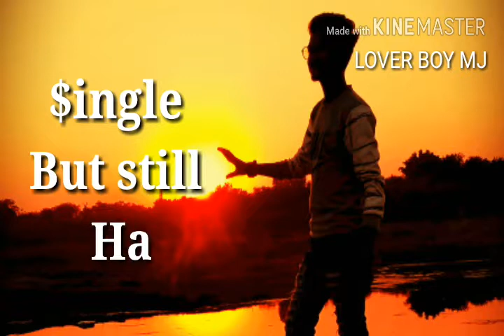Attitude status for boys